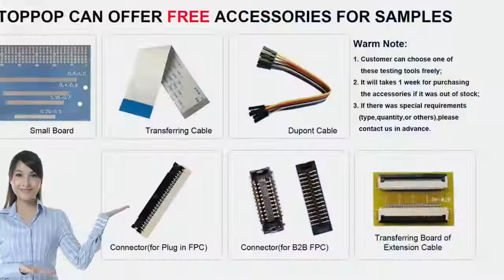2.4 inch 240x320 Transflective LCD Screen IPS TFT Panel ST7789V 45Pin SPI MCU Sunlight Readable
2.4 inch 240x320 Transflective LCD Screen IPS TFT Panel ST7789V 45Pin SPI MCU Sunlight Readable